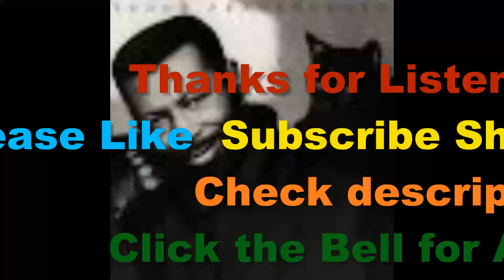Dana's Garage Music Singles Teddy Pendergrass In My Time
Please help support My Grandson Blake. a 16 year old All Star athlete has contracted a rare terminal kidney disease. Now is in Stage 4 Thank you and God Bless As of 8/15/2024 Unforunatly Blakes situation is getting worse will soon be on Dialysis and a Doner list.     NOTE you can adjust how much GFM takes

Ninja smart oven

Ever thought about Starting Business? But don"t Know where to find Funding ? Look Here !

Looking a Trading Platform ?

Equipment used
Osmo Action Camera
yes it is Pure!

Try a New Super food Drink
KA'CHAVA
Here is 15.00 off first order

ABOUT ! My videos are bases on my daily journey though life Now In my 60s Retired and striving for the things I can't see, My main hobby is fixing things. I am not one to ask for help But to figure it out on my own GOOD or BAD Which is the point of My Vlogs . My wife and I are Animal lovers and Do anything for them. We are Dog Parents to (8) Shi Tzus's and a Rag Doll Cat, New to the Family are two Nigerian dewrf Goats. We own/ed Fords, Chevy and Dodge Vehicals.  I am a certified Drone Pilot and Scuba Diver. Retired NAVY, Was a Trained Car, Jet Engine Mechanic, Military Police, DIYer, My video's are not always step by step and are off the cuff. When Repairing, Use your Manuals and for Safety steps. ALWAYS BE SAFE!  If your not comfortable doing It, Pay a Professional for the Risk! The tools, parts, and products used Maybe linked,   I am now retired on SS working part time.  Living with Prostate Cancer. Spending  some of my time to Search and Recover from the Eco system. Also Follow me on SEARCHING 4.